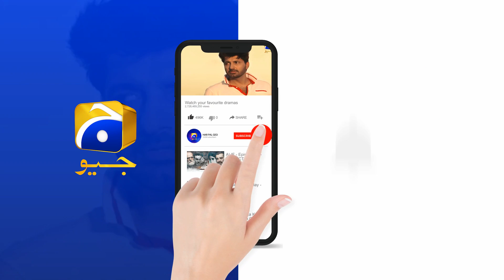Deewangi - EP 04 Teaser - 1st January 2020 - HAR PAL GEO DRAMAS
Working as a bus hostess, she meets Mansoor Durrani; soon-to -be politician with great influence. Drawn by her presence, Mansoor falls for Nageen, at first sight. Unaware of the intensity of what is to come next, he publicly expresses his emotions to Nageen. The following events change the course of their lives and career. With the support from her friends, Nageen attempts to start afresh.

Unable to resolve his difference with Nageen, Mansoor sets on the mission to find her again. Will Nageen and Mansoor’s second interaction be as tragic as the first? Or will the storm of feelings finally find peace?

Written by : Sadia Akhtar
Directed by : Zeeshan Ahmed
Produced by : Abdullah Kadwani & Asad Qureshi
Production House:7th Sky Entertainment